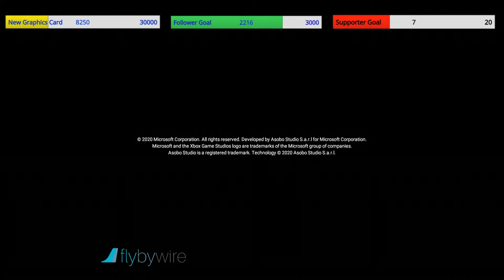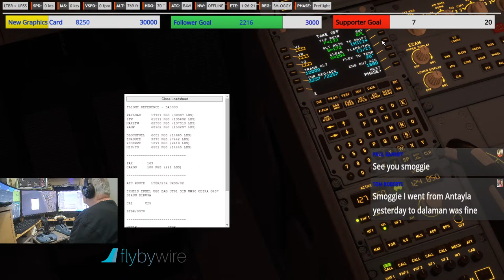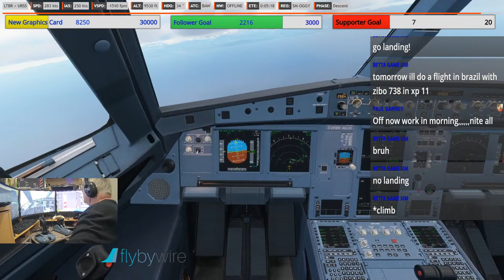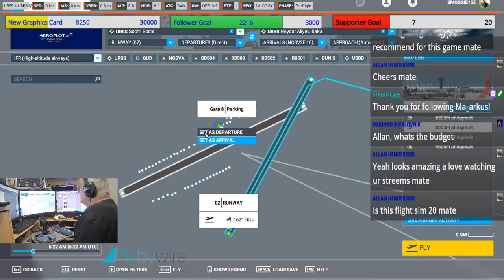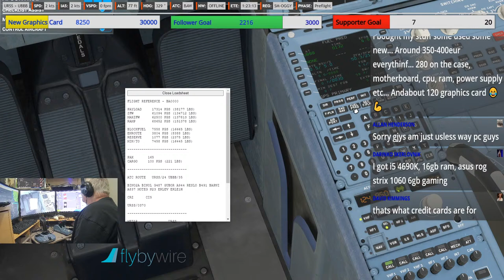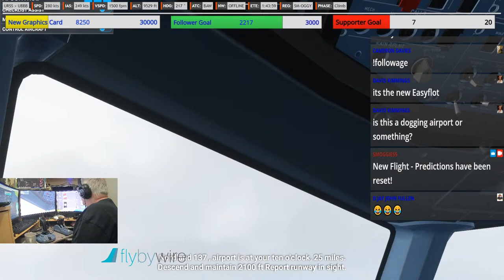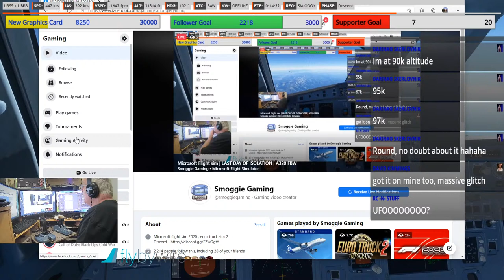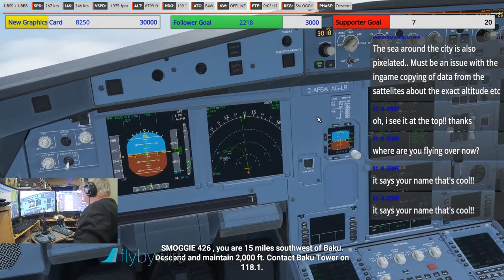Microsoft Flight sim | LAST DAY OF ISOLATION | A320 FBW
Supporter Button is now active.
Come and join me on my journey learning Microsoft Flight Sim
Im new to Flight Sim so im learning all the time.